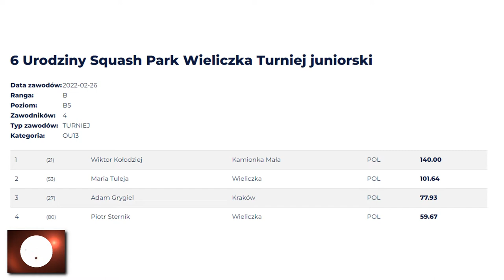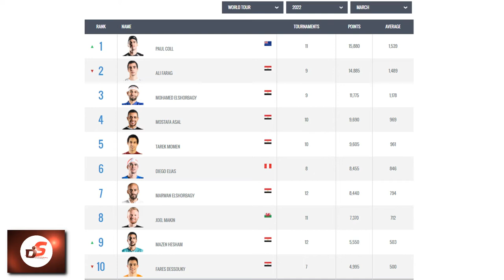SoSwMT - okołotygodniowe podsumowanie squasha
Subiektywnie o squashu w minionym tygodniu, czyli co w mnie zaintrygowało w minionym tygodniu i chciałbym się z wami tym podzielić.